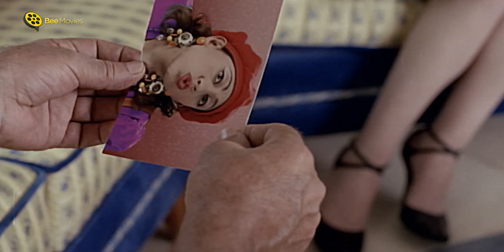هنيدي عاوز يستلف فلوس من خاله البخيل 😂 عاوز تروح دبي يلا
░  فيلم عندليب الدقي | بطولة محمد هنيدي | Andaleeb El Dokki Movie : ░

بطولة :
محمد هنيدي (فوزي/ فواز )
داود حسين ( خان كابور )
هبة نور ( جومانا )
عمرو عبدالجليل ( جو )

افضل أفلام محمد هنيدي
فيلم همام في أمستردام - فيلم عسكر في المعسكر - فيلم تيتة رهيبة - فيلم إسماعيلية رايح جاي - فيلم أمير البحار - فيلم  صاحب صاحبه

A poor guy wants to be a famous singer, but he is a failure. once his mother dies, he knows from her that he has a millionaire twin brother living in Dubai

Cast :
Mohamed Henedi ... Fouzy / Fouaz
Dawood Hussain ... Khan Kabour
Heba Nour ... Joumana
Amr Abdulgalil ... Joe

Writer : Ayman Bahgat Kamar
Director : Wael Ihsan

░   Andaleeb El Dokki - Movie: ░